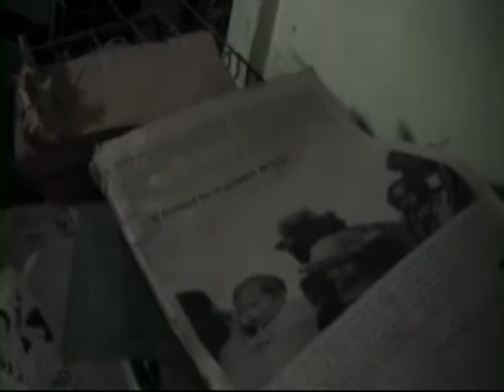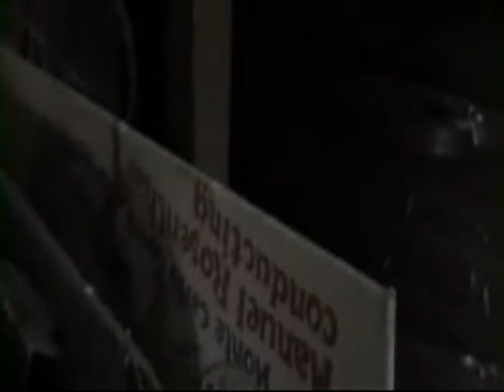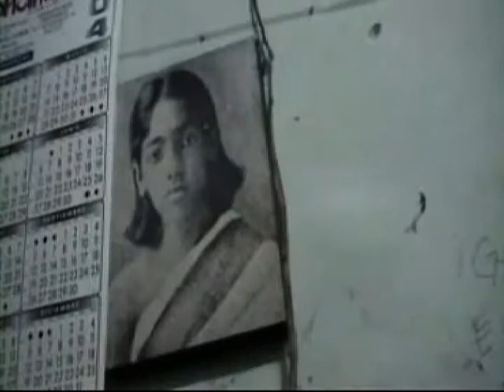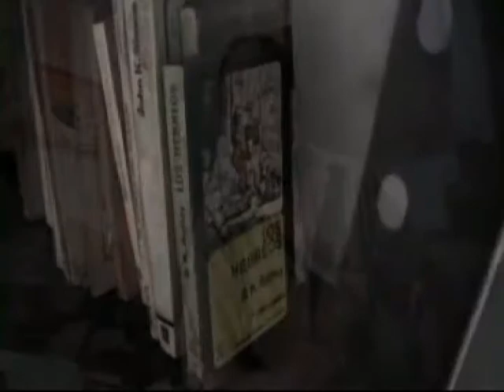Entrevista con Teodoro Ponce de León (parte 2)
maestro, poeta, asesor, gurú de colima tres publicaciones en españa historia geneal de las religiones, frases proverbiales, mirajes del vivir